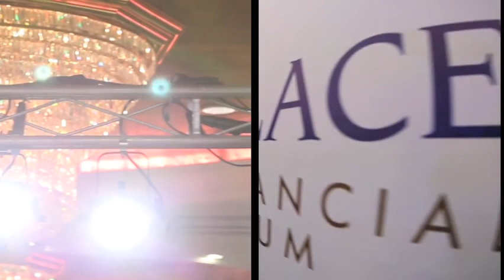La diplomatie économique à Hong Kong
Retrouvez les acteurs de la diplomatie économique sur le terrain ! Ce reportage retrace l'action du Consulat Général de France à Hong Kong dans le domaine économique, qui soutient les entreprises françaises et en attire des investisseurs étrangers en France.

Instragram : @francediplo